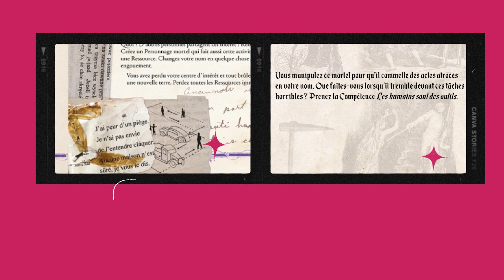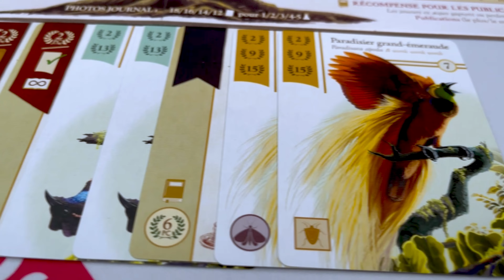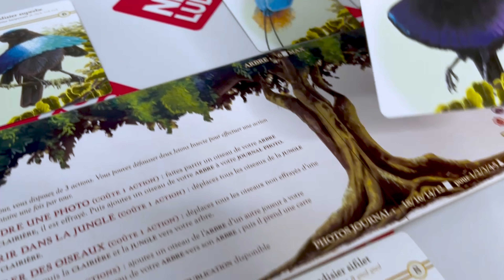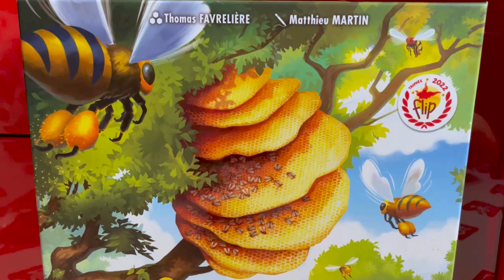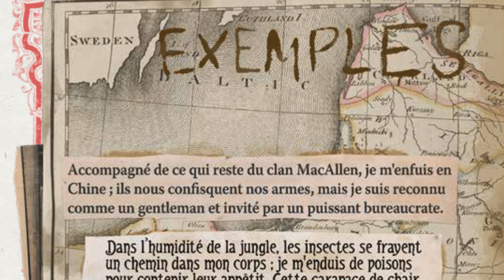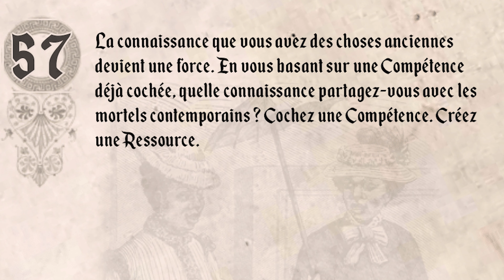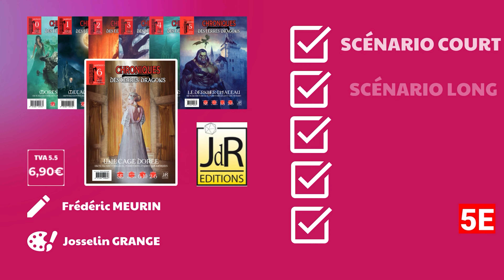Alvéola, Oiseaux de Paradis, Chroniques d'un Vampire Millénaire...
00:00 Générique

00:13 Au programme du mois de Juin

00:52 🛰️🫡 Satellites et Commandants, une extension pour Artemis Project, un jeu de Daryl Chow et Daniel Rocchi, illustré par Josh Cappel et Dominik Mayer, édité par Super Meeple

02:23 📷🦚 Oiseaux de Paradis, un jeu de Zakir Jafry, illustré par Lauren Helton, édité par Origames

05:32 🐝 Alvéola : La Cité des Abeilles, un jeu de Thomas Favrelière, illustré par Matthieu Martin et édité par Two Manta

09:20 🧛 Chroniques d'un Vampire Millénaire, une expérience unique créée par Tim Hutchings, traduite et éditée par La Loutre Rôliste

12:47 🐉 Chroniques des Terres-Dragons - Une Cage Dorée, un scénario de Frédéric Meurin, illustré par Josselin Grange, édité par JDR Editions

13:56 Conclusion

Vous pouvez aussi me contacter directement pour échanger autour du catalogue ou me dire de me taire sur Earth au 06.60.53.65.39 ou par mail candelon [arobase] neoludis.com.